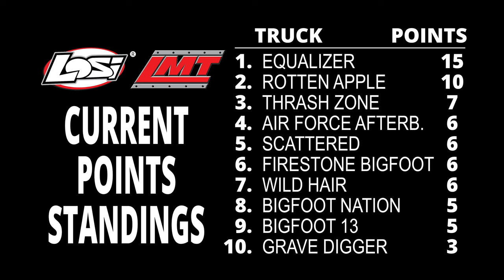DIRT RACING R/C Monster Trucks - Losi LMT 1 - Trigger King Jun.19, 2022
Event 2 of our Summer Series outside on the dirt track at jbscalegraphics.com Raceway was on June 19, 2022.  Check out the Losi LMT class racing an exciting tight track in bracket 1 of 3 from the day.